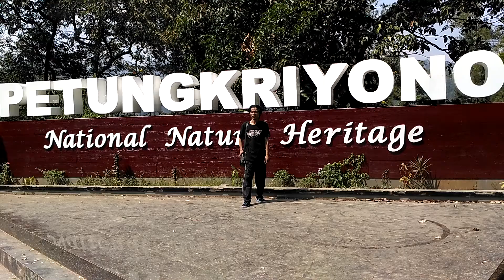Petungkriyono Nature Heritage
Sabtu Pahing, 29 September 2018 jam 09:27 WIB